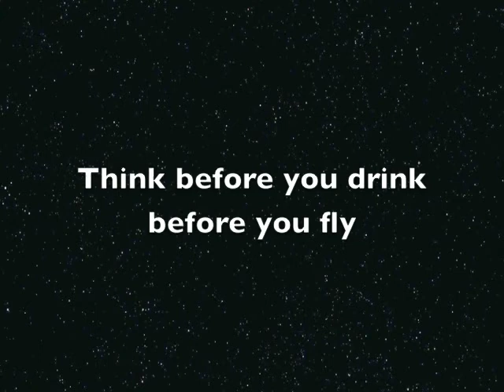Think before you drink before you fly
After a well lubricated lunch walked up to the hills behind our house to try and catch the Alula - all fixed now